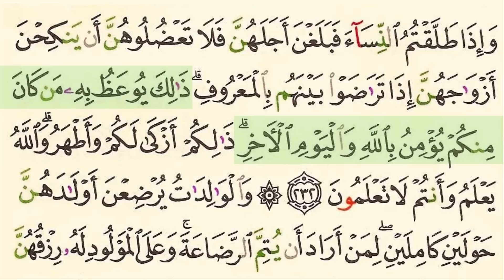Al Baqra 7/10 HD AlSudais.wmv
Highlighted recitation by Abdur Rahman AlSudais